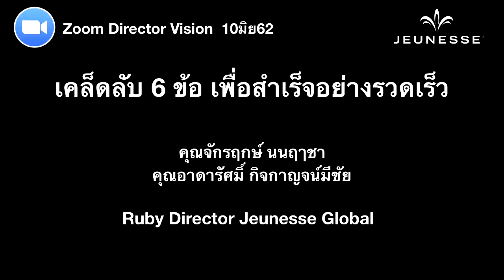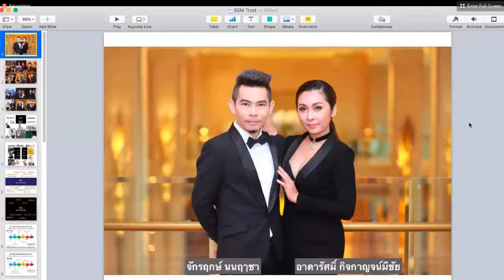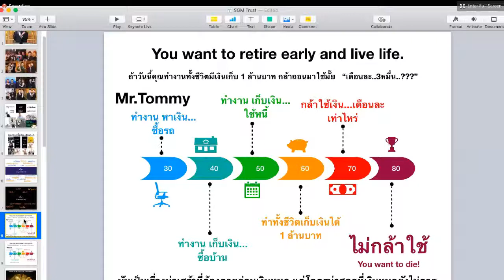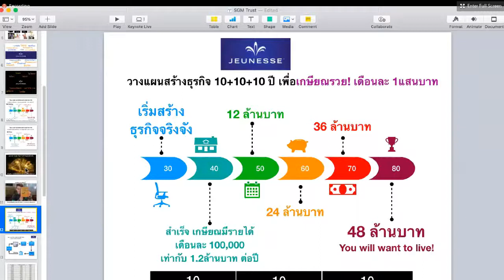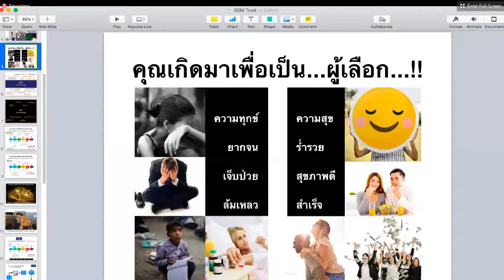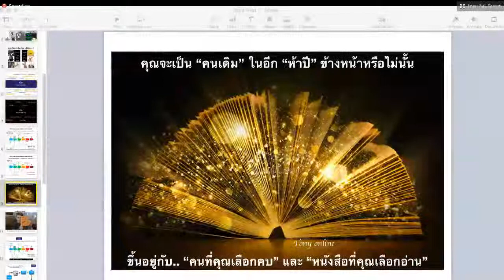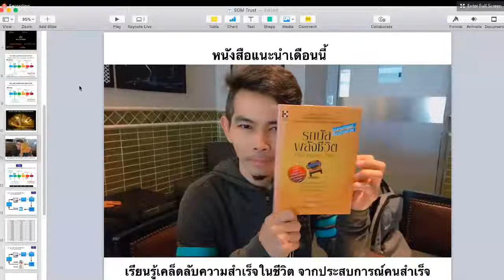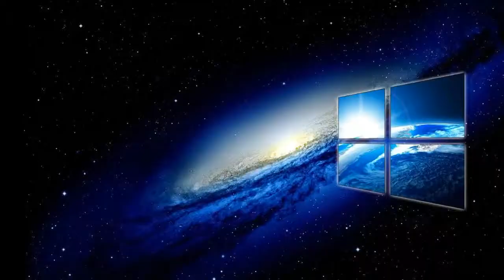เคล็ดลับ 6 ข้อเพื่อความสำเร็จอย่างรวดเร็ว (new)